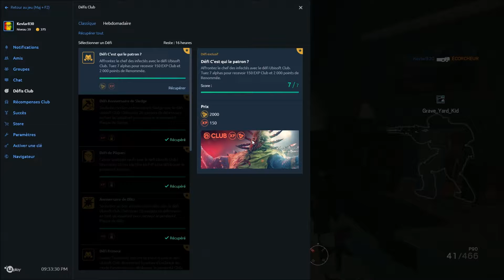DisKevary S2E10 - Outbreak #2 - L'espoir d'un vaccin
Je vous présente les missions du mode Outbreak de Rainbow Six Siege avant que le mode ne soit plus disponible !
Ma chaîne Twitch (Je compte faire des Lives de temps en temps donc n'hésitez pas à venir me rejoindre en direct !)